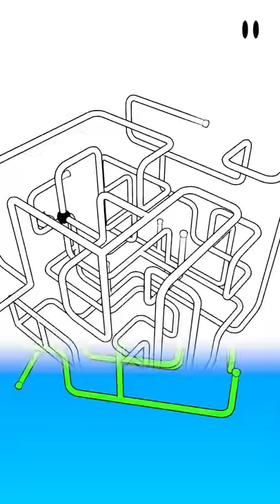Pipe Maze 3D on Android and iOS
App Store

Are you good at solving mazes?

Maybe you have not try these ones in 3 dimensions.

I mean, really in 3 dimensions! Not that classic flat maze in a 3D world.

Check out the screenshots. This is insanely difficult!

So far, only artificial intelligence has been able to solve the giant box maze.

Features

- 1 new and free maze every day
- three-dimensional mazes
- 4 shapes (flat, wall, shell and box)
- 5 sizes (mini, small, regular, large and giant)
- over 20 graphic themes

- tap to move along pipes
- double tap to change the camera viewpoint
- drag to turn the camera around